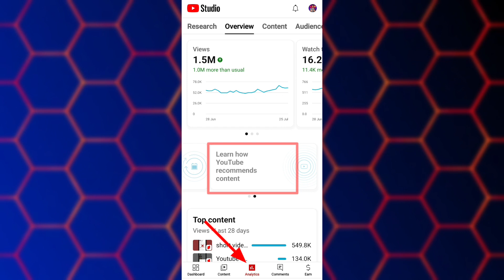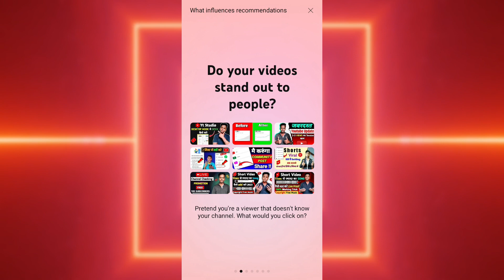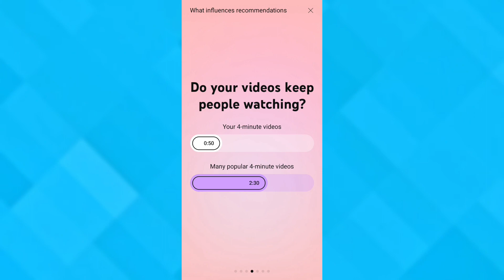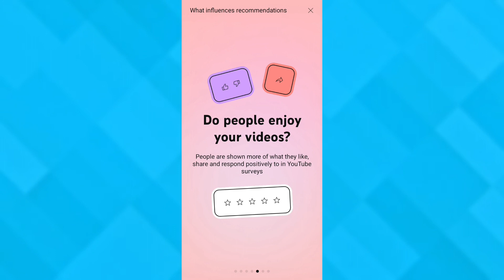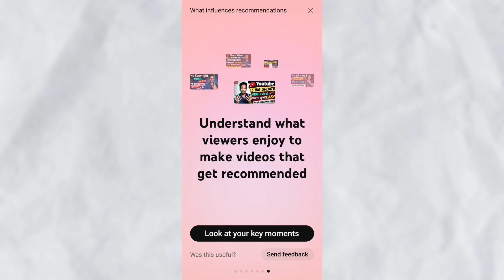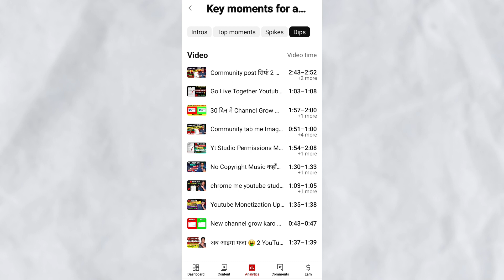🔥 Yt Studio New Update | Learn How Youtube Recommends Content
Learn How Youtube Recommends Content
How Youtube Recommends Content learn how youtube recommends content